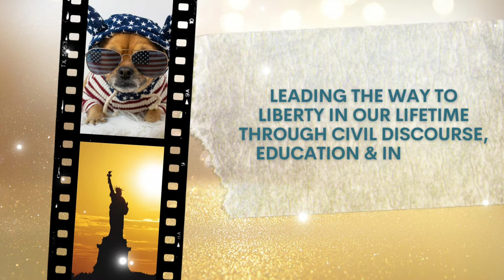Libertarian Marc Victor Drops Out of Arizona Senate Race Endorses Blake Masters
Libertarian Marc Victor Drops Out of Arizona Senate Race and Endorses Blake Masters. Libertarians are furious!  Libertarians like Justin Amash have called Marc Victor utterly pathetic. While other Libertarians like Comedian Dave Smith say that he made the right decision.

Today I discuss the controversy in the Libertarian Party over Arizona candidate Marc Victor. I discuss why he says he dropped out of the race and endorsed Blake Masters.

I also talk about just how many Libertarians think that it is okay to support or endorse a Republican candidate and/or have not said a peep about Libertarians endorsing Republican candidates. In this video I have discussed Dave Smith's reaction to Marc Victor's endorsement, as well as Larry Sharpe's opinions, Spike Cohen, Mike ter Maat's opinion on whether or not it is okay for Libertarians to endorse Liberty Republicans.

I have written a blog post on this as well that has links to videos and tweets from Libertarians.   You can read it here: